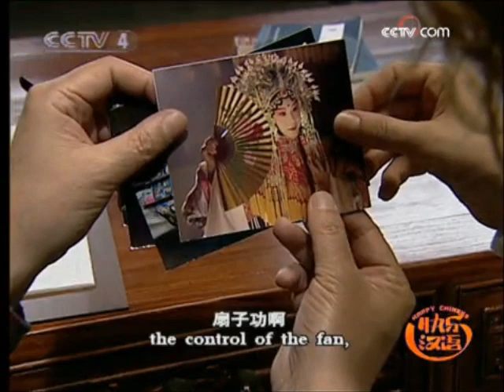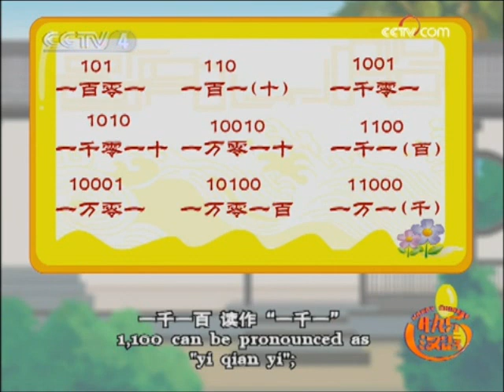Happy Chinese, Episode 7, I Love Beijing Opera (Learning Chinese Series)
An entertaining Chinese TV series, with English and Chinese subtitles, aimed at advanced learners of the language. However, beginners and those with limited knowledge of Chinese will also be able to pick up a lot from the show, not least because of the subtitles, but because there are regular fun and engaging vocabulary, phrasal and grammar review points which cover all the basics that even the complete beginner would be learning in the first few chapters of a study book. This series has something for everyone.

第7集 - 我爱京剧 Episode 7 - I love Beijing Opera

李父接到任务要写一出新戏，为了找感觉，他从剧团借来了一套戏服，这引起了苏珊对京剧极大的兴趣。苏珊决定拜李父为师，可是李家人却担心她能否唱好。一天，苏珊喝醉了，她唱起了《贵妃醉酒》